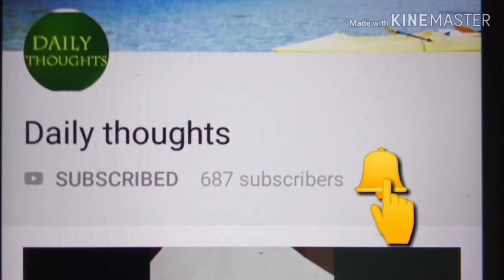How To Draw "ANGER" From "INSIDE OUT" Movie | Drawing Character In Disney Movie | Daily thoughts